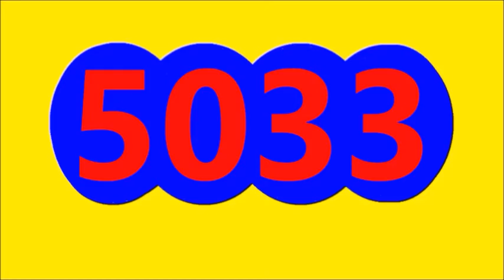EL CHONTICO DIA Y PAISITA DIA RESULTADO SORTEO DE HOY VIERNES 7 DE OCTUBRE DEL 2022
RESULTADO